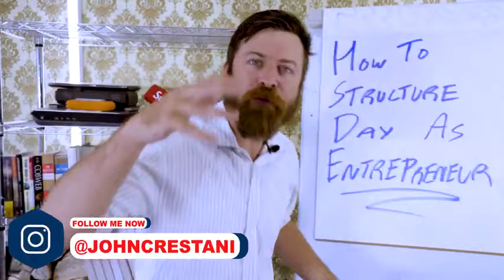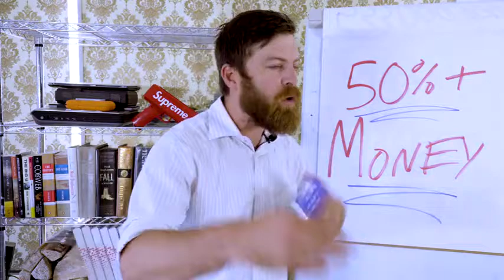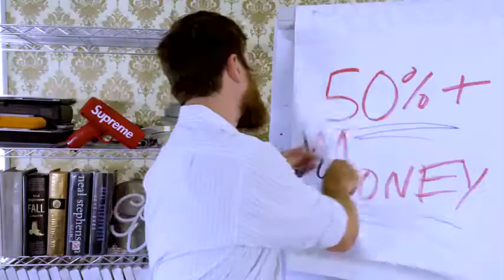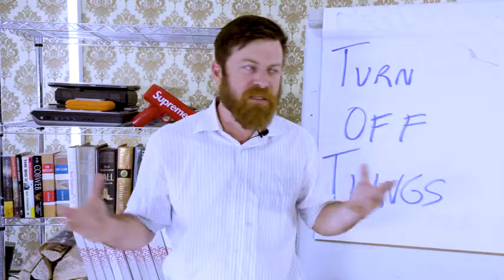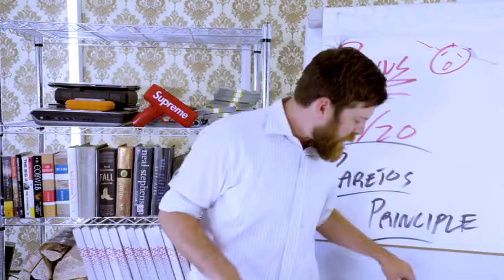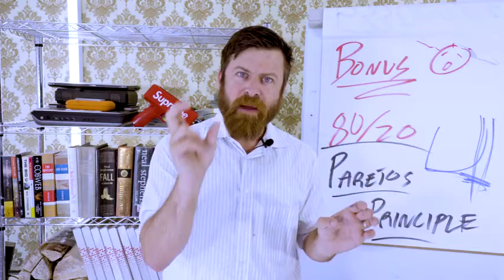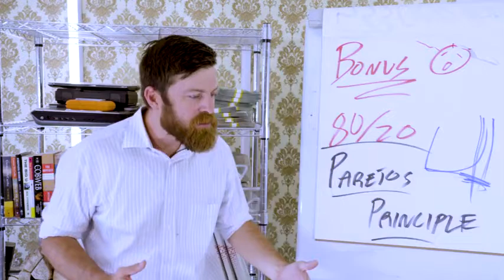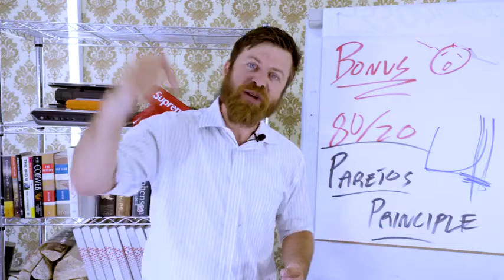3 TIPS TO STRUCTURE YOUR DAY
TO CREATE AWARENESS AND PERCEPTION TO ALL THE VIEWERS AS A REFERRAL PROGRAM BY WAY OF  EDUCATIONAL TRANING TIPS & STRATEGIES  TO HAVE A PROPER PLANNING AND EXECUTION OF ANY PROJECT OR WORK IN ASTRUCTURED WAY OF IMPLEMENTATION.